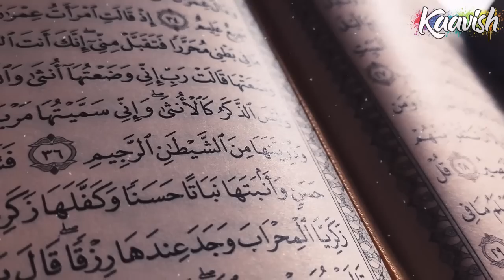Arab Ka Sultan Ep 81 | مسلمانوں کی شاندار فتح کی خبر مدینہ میں मदीना में मुसलमानों की जीत की खबर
Martina was a prominent figure during the reign of her husband Heraclius. She was known for her beauty and intelligence, and was highly respected by the people of the Byzantine Empire. However, after Heraclius fell ill, Martina's actions came under scrutiny, and she was accused of attempting to usurp the throne.
Iss "Arab Ka Sultan" ke ek aur episode mein, hum apko Musalmanon ke lashkar ki shandar fatah ki khabar pesh karte hain. Medina shehr ki khushiyon ka jashan hai aur yahan ke log Musalmanon ke kamyabi se pur noor hain. Iss episode mein hum iss tareekhi lamhe ki tafseelat ke saath sair kareinge aur Musalmanon ke sipahiyo ki himmat aur naiki ko bhi tahlil kareinge. Yeh episode Musalmanon ke taqat aur yakeen ki numaindagi karta hai, jis ne unhe iss kamyabi ki taraf gamzan kiya.

After Heraclius' death, Martina's son, Heraklonas, became the emperor. However, Martina continued to wield considerable power behind the scenes, and was accused of conspiring to poison her stepson, the co-emperor Constantine III. In response, Constantine III had Martina's tongue and nose cut off, and she was exiled to a monastery, where she remained until her death.

Her son, Heraklonas, also faced a similar fate. He was deposed by his stepbrother Constans II and exiled to Rhodes, where he was later killed.

The story of Martina and her son fighting for the throne is one of political intrigue and power struggles in Byzantine history, and serves as a reminder of the complexities and dangers of holding high positions in medieval empires.